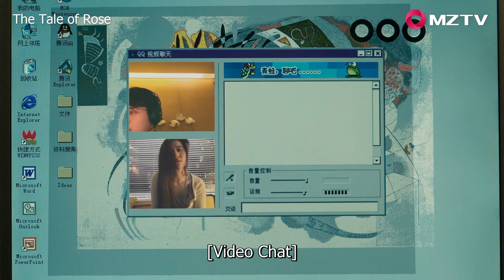Clip: Women have their careers, too | ENG SUB | The Tale of Rose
【Title】The Tale of Rose 玫瑰的故事
【Genres】Romance, Life
【Starring】Liu Yifei, Tong Dawei, Lin Gengxin, Wan Qian, Lin Yi, Peng Guanying, Huo Jianhua
【Synopsis】Born into a scholarly family, Huang Yimei grew up carefully sheltered, displaying artistic talent from a young age. Upon entering the workplace, she meets Zhuang Guo Dong and they fall in love, but they eventually separated by the pressures of life. These experiences helped Huang Yimei to have a clearer plan for her life, deciding to return to school for further education. After graduation, she married her senior, Fang Xiwen. However, this marriage is unfortunately doomed to end as their careers lead them down vastly different roads. Huang Yimei started her own business in the field of art curation, she meets her soulmate, Pu Jia Ming. However, Pu Jia Ming is terminally ill and only has a few months left to live. Their love story ultimately ended with a farewell in life and death. Despite her grief and pain, she ultimately chooses to look forward to the future, living out her life in the fullest and most dazzling fashion.